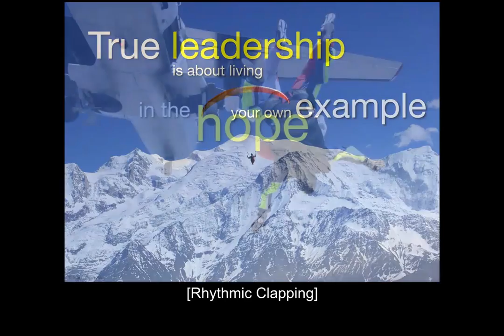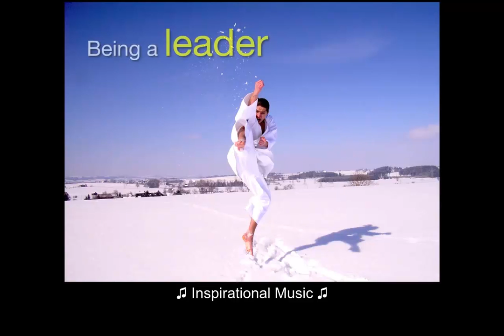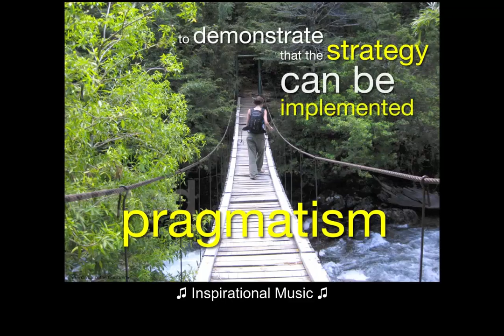visie film vision movie Inspirational Movie OC